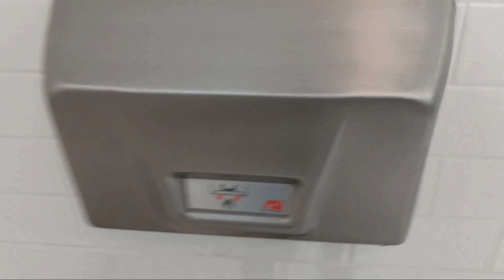Bronxville Public Library toilets